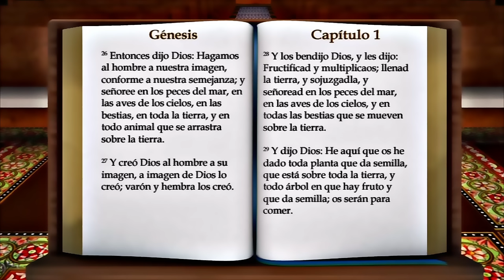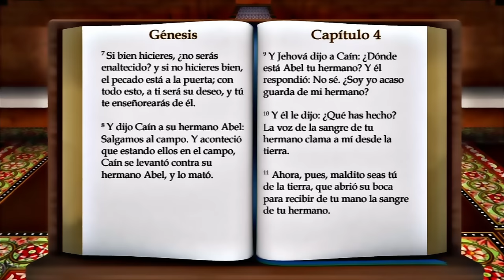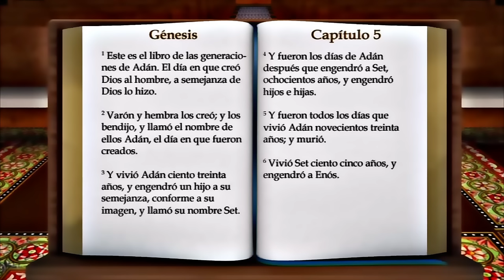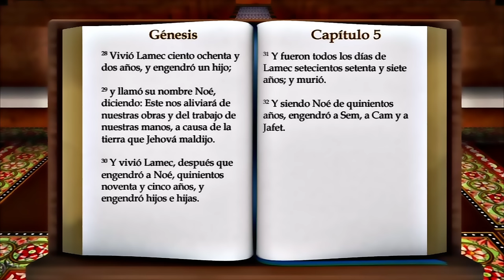ORIGINAL: LA BIBLIA PRIMER LIBRO DE MOISÉS " GÉNESIS " COMPLETO REINA VALERA ANTIGUO TESTAMENTO